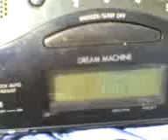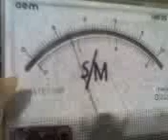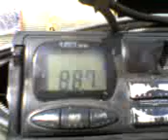09 08 08 1257 fm dx bnr varna in calarasi